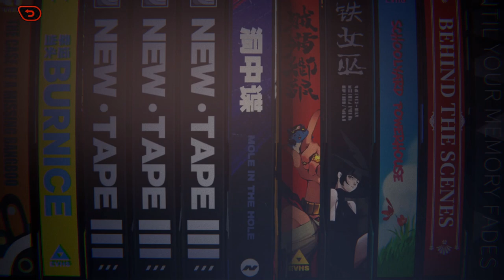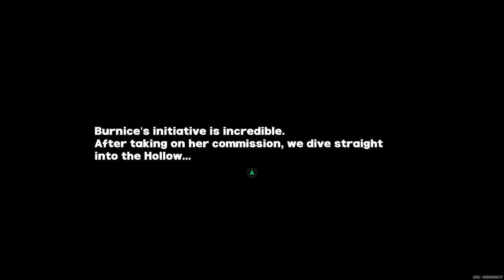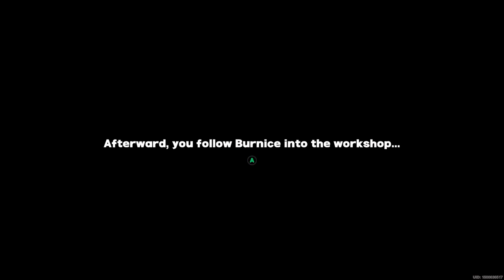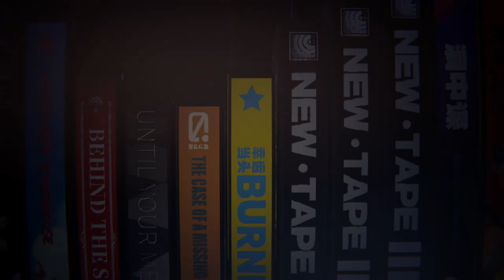Zenless Zone Zero/ F2P/ Burnice (Story) (56)